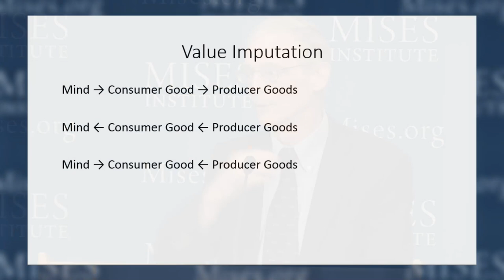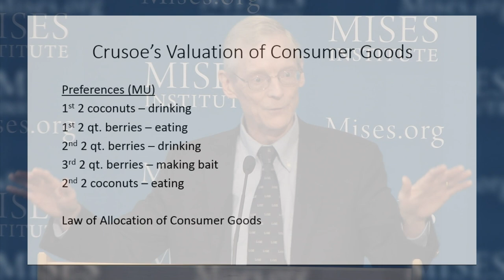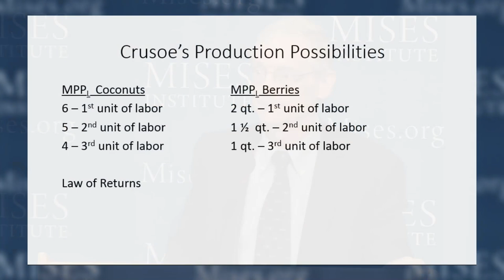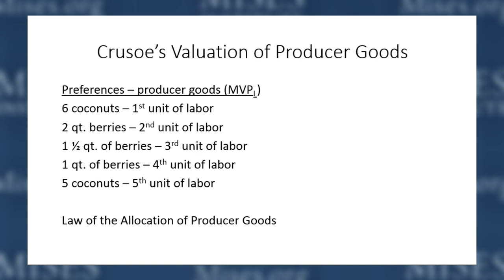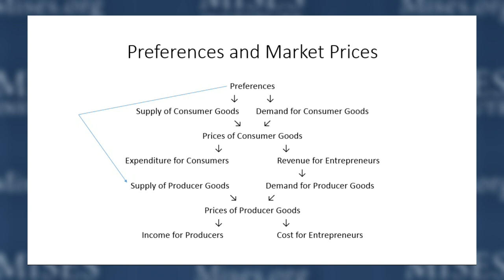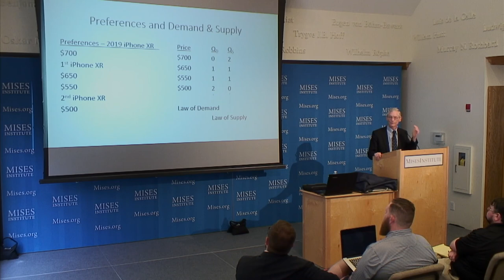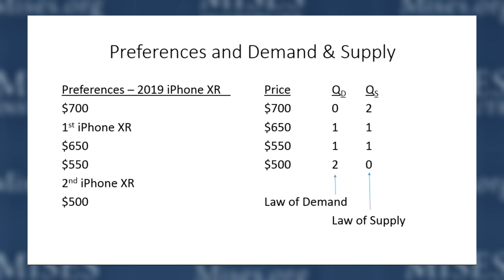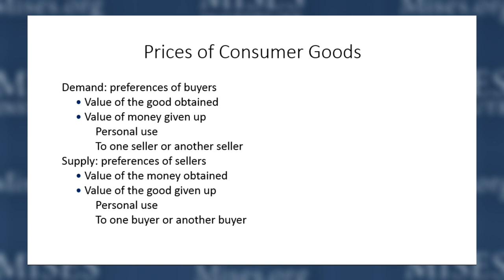Subjective Value and Market Prices | Jeffrey M. Herbener